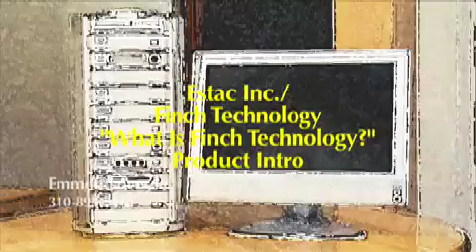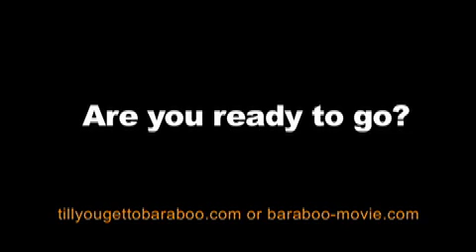Emmett Loverde's Commercial Cinematography -- REEL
This reel contain samples of Emmett Loverde's work as a commercial cinematographer.